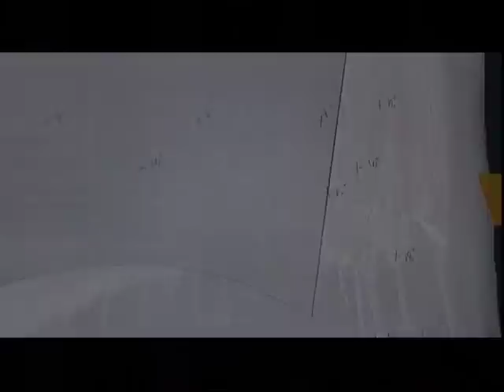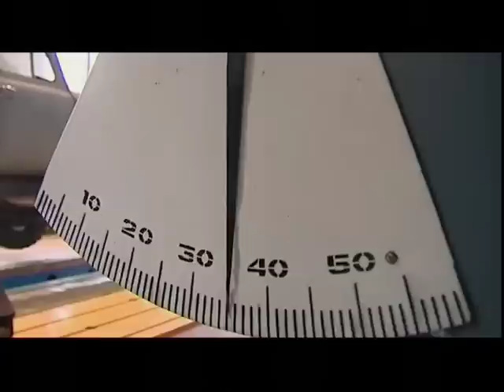Своими глазами - Дмитровский полигон - Безопасность по-русски